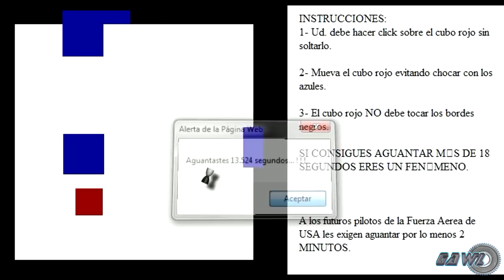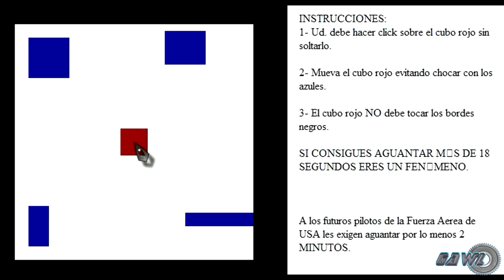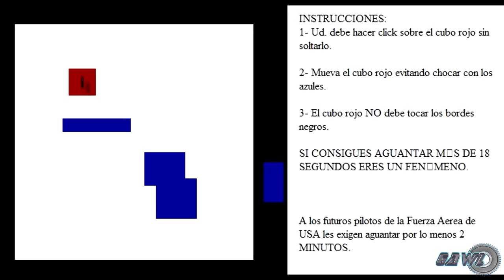Escapa! Juegos desesperante de internet!! El azul me da mieeeedo!!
Like fav y sub!! por aguantar mas de 18 seg??

Buenas gentecilla aqui teneis otro maldito juego desesperante en este caso por cortesia de otro sub tenemos este maldito juego dificilillo y si es desesperante como el solo XD
jaja y bueno espero que no os riais mucho de mi por ser tan malo jaja

Disfrutadlo un saludo.